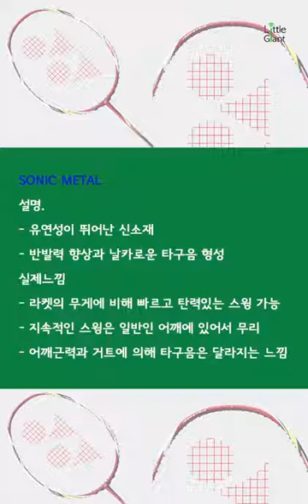[Sport TV] 배드민턴 라켓 1분리뷰_아크세이버11/Review of the badminton racket of 1 minute_Yonex Arcsaber 11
배드민턴 라켓 1분리뷰_아크세이버11
Review of the badminton racket of 1 minute_Yonex Arcsaber 11